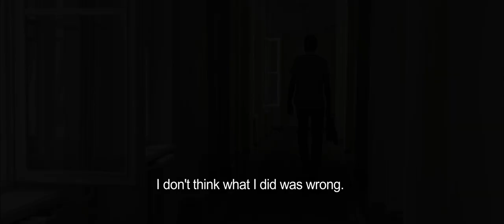When We Talk About KGB HISTORY | DOCUMENTARY trailer (eng subs)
To say life in Vilnius, Lithuania, during Soviet occupation was tense would be an understatement. People were followed and photographed; restaurant dinner plates were bugged to catch potentially illicit conversations; car accidents were staged to waylay people while surveillance equipment was installed in their apartments; and many were detained, interrogated, imprisoned, or worse. Through expertly assembled KGB archival footage, earnest present-day interviews, and cleverly crafted returns-to-the-scene-of-the-crime, directors Maxì Dejoie and Virginija Vareikyté present an acutely compelling contemplation of a “non war” from both sides.

Together we will also be able to support upcoming filmmakers and help spread the word.

Our mission is to help discover these films through our proactive approach to personalised film recommendations and a growing pool of trusted film reviews produced by the FilmDoo community - that's you!